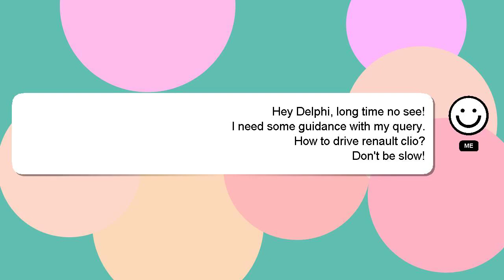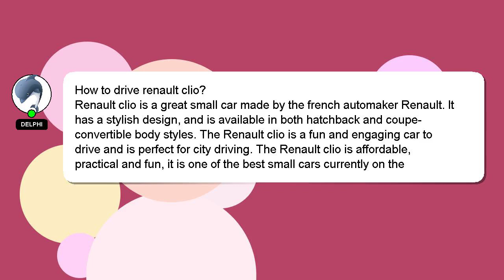How to drive renault clio?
Let me give you a brief introduction of who I am, Hello everyone, I'm Delphi. I help you answer your questions. - How to drive renault clio?

I will express my appreciation for your answer by 'hearting' it.

*2 What we are experimenting :*